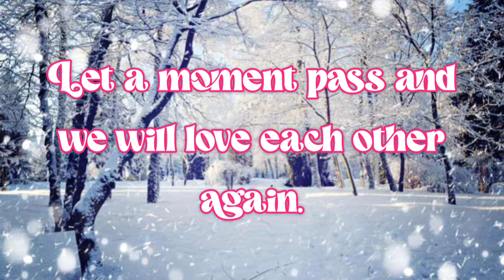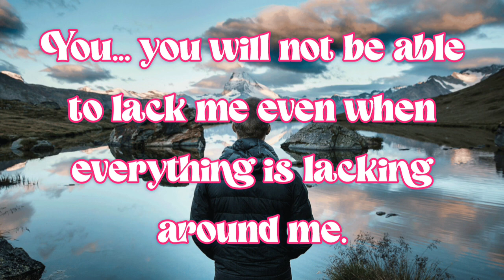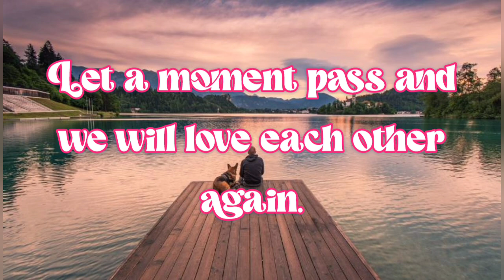Vicentico - Paisaje English lyrics